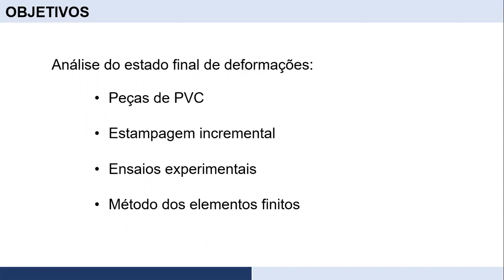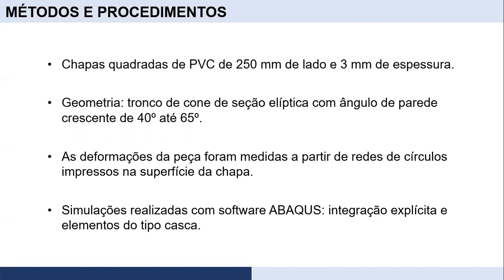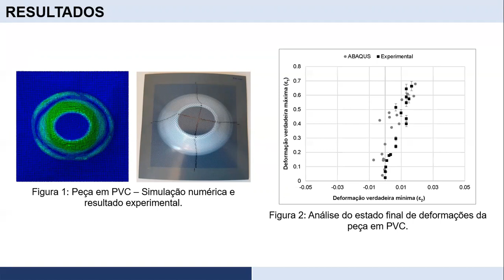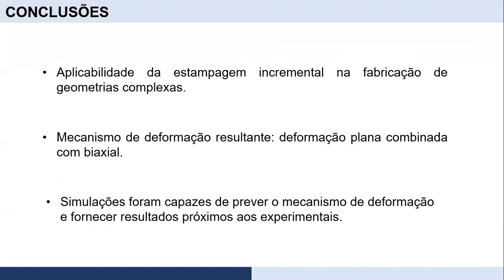Estado de deformações em chapa de PVC: comparação entre dados experimentais e elementos finitos no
28º Simpósio Internacional de Iniciação Científica e Tecnológica da USP
34º Congresso de Iniciação Científica e Tecnológica em Engenharia

Estado de deformações em chapa de PVC: comparação entre dados experimentais e elementos finitos no processo de estampagem incremental
Pedro Paulo Paixão Oliveira Borges, Luciana Montanari